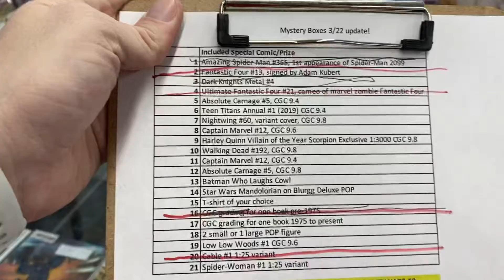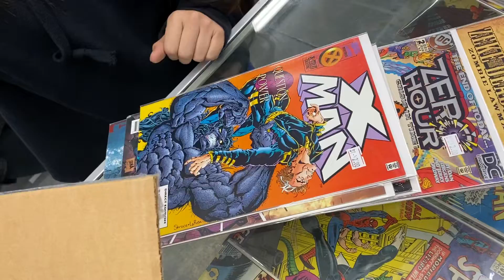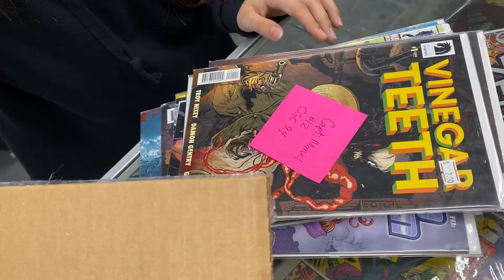Alexia gets a mystery box! Wins her first slab!!! Brandonscomics 2020 Rona survivors.